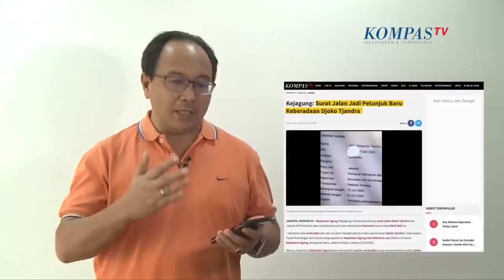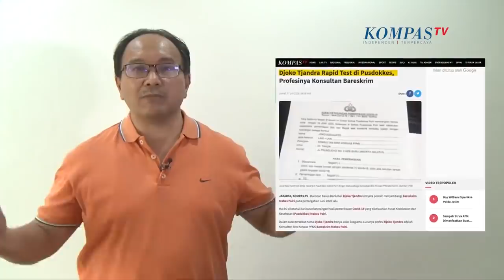Setelah Polisi, Ini Daftar Korban Djoko Tjandra - Opini Budiman Eps.17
JAKARTA, KOMPAS.TV - Kisah buronan Djoko Tjandra tetaplah misterius. Semakin dilacak, semakin banyak misteri yang harus diungkap.

Namun, kesimpulannya Joker  demikian dia disebut -adalah orang kuat - yang punya jaringan kuat. Jaringan politik maupun jaringan hukum.

PN Jakarta Selatan adalah tempat yang akrab bagi Joker. Perlawanan hukum yang dilakukan Joker, selalu berlangsung di PN Jaksel dan Mahkamah Agung.

Joker dituduh melakukan tindak pidana dalam kasus cessie Bank Bali. Jaksa menuntut 18 bulan penjara, namun oleh majelis hakim PN Jaksel menyebut kasus Joker adalah kasus perdata, bukan pidana. Ini hal menarik pertama. Jaksa pun kasasi ke MA. 28 juni 2001, MA memutuskan menolak kasasi jaksa.

Kasus Joker lama tenggelam, negosiasi soal uang cesie terjadi. Namun akhirnya jaksa mengajukan PK. Sehari sebelum vonis PK, Joker kabur. 10 Juni 2009 malam, dari Bandara Halim Perdana Kusuma, dia kabur ke Papua Nugini.

Status Joker buronan. Namun, upaya menangkap Djoko tak nampak, belakangan diketahui sejak 2014 nama Joker hilang dari daftar red notice di interpol. Entah siapa yang menghilangkannya.

Setelah nama terhapus dari red  notice, tahun 2016 Anna Boentaran mengajukan uji materi pasal 263 Kuhap. Anna, istri Joker mempersoalkan apakah jaksa boleh mengajukan PK.

Joker datang ke PN Jaksel untuk mendaftarkan PK pada 8 juni 2020.

Sebelumnya dia mengurus KTP di kelurahan Grogol Selatan, KTP pun keluar dalam waktu 30 menit, Joker lenggang kangkung ke PN Jaksel tak ada yang menangkap. Sampai pada 19 Juni 2020, ia mendapat surat jalan ke Pontianak dengan disertai surat rapid test dan disebutkan profesinya adalah konsultan Bareskrim.

Joker kemudian juga ke kantor Imigrasi Jakarta utara pada 22 Juni 2020. Dalam sidang PK pun, Joker tak hadir dan meminta dilakukan sidang online.

Korban Joker telah berjatuhan, Lurah Grogol Selatan Asep Subahan, Brigjen Prasetijo Utomo, Brigjen Nugrohi Dewanto dan Irjen Pol Napoleon Bonaparte.